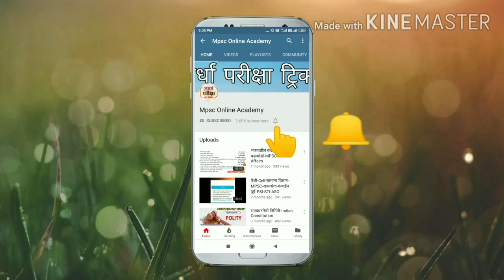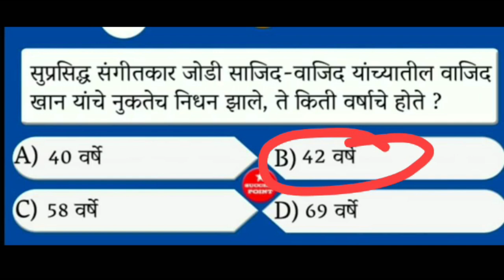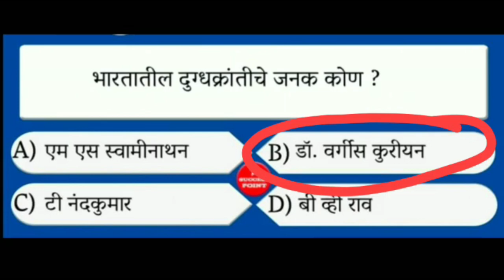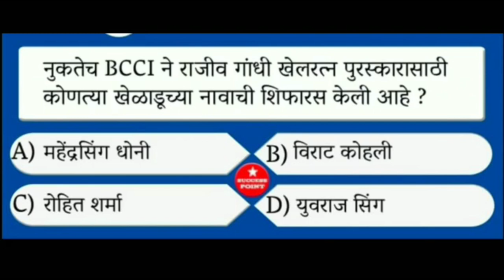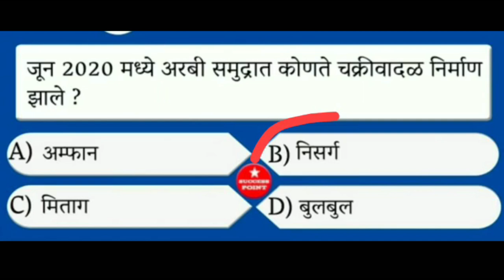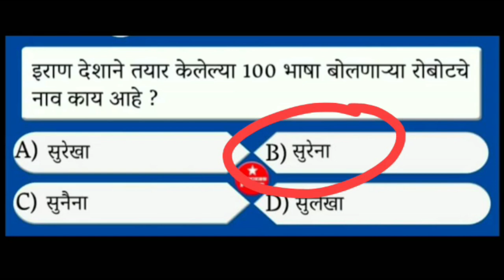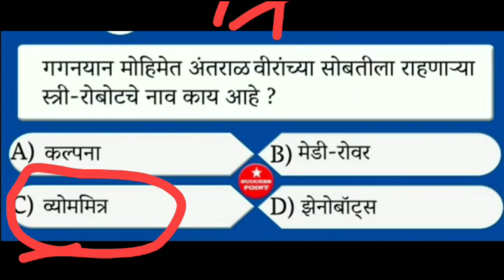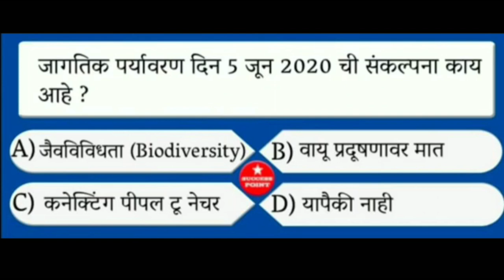चालू घडामोडी जून 2020 भाग-2 | Current Affairs June 2020 Part-2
संपूर्ण अर्थशास्त्र-दारिद्रय, मानव विकास निर्देशांक, बँकिंग, बेरोजगारी, पैसा, GDP-GNP संपूर्ण विज्ञान-भौतिकशास्त्र, रसायनशास्त्र, जीवशास्त्र, आरोग्यशास्त्र. महाराष्ट्राचा भूगोल-महाराष्ट्राचे स्थानविस्तार-महाराष्ट्र जिल्हे-महाराष्ट्राच्या सीमा-संपूर्ण माहिती-क्षेत्रफळ-अक्षांश-रेखांश-भौगोलिक सीमा

संपूर्ण मराठी व्याकरण १-वर्णमाला 2-शब्दांच्या जाती 3-वाक्यपृथक्करण 4-काळ 5-विभक्ती 6-प्रयोग 7-वाक्याचे प्रकार 8-शब्दसिद्धी 9-समास 10-अलंकार 11-संधी 12-वृत्ते या मराठी व्याकरणातील प्रमुख घटकांचे विस्तृत व्हिडीओ पाहण्यासाठी Mpsc Online Academy हे चॅनेल सबस्क्राईब करून शेअर करा.